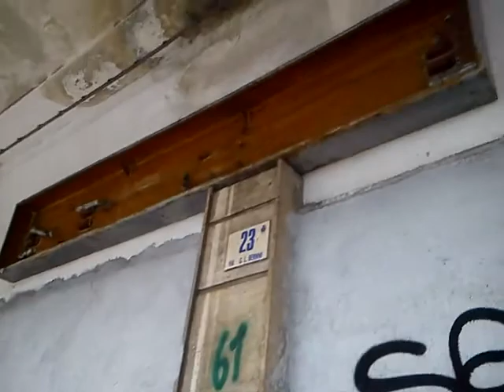Palazzo Bernini porticato Catania - 24/03/2017